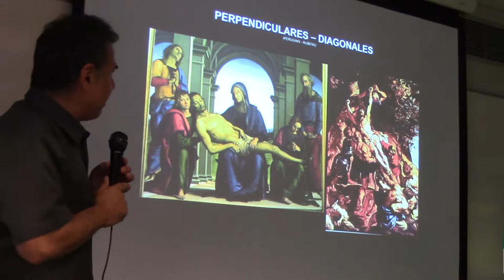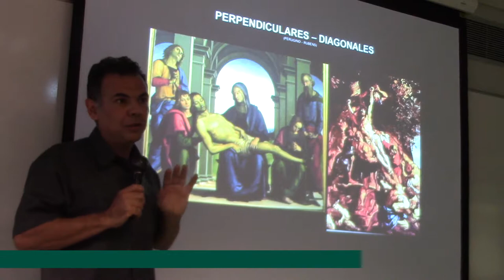154 PERPENDICULARES Y DIAGONALES POR EL PROF. JUAN LAZARA